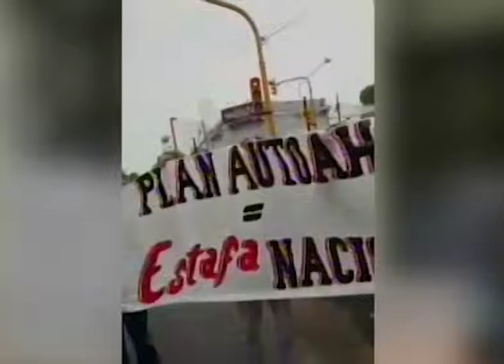PLANES DE AHORRO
MERCADO AUTOMOTOR
"SI NO ES UNA ESTAFA, ES USURA", SOSTIENEN CLIENTES DE PLANES DE AHORROS
EL DIRECTOR NACIONAL DE DEFENSA DEL CONSUMIDOR RESPONDIÓ A LOS AHORRISTAS QUE NO ESTÁN ANTE UNA SITUACIÓN DE "ESTAFA"; LOS AUTOCONVOCADOS APUNTARON ANTE ELONCE TV A LA "DESREGULACIÓN DE LOS ORGANISMOS ESTATALES"